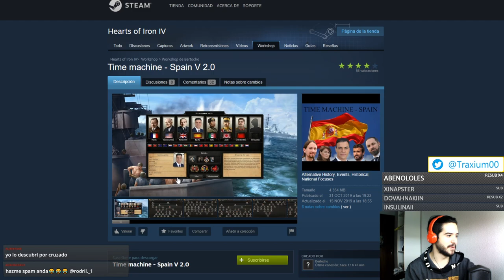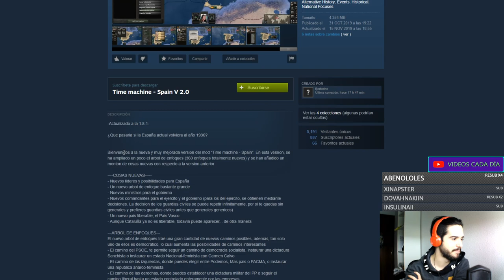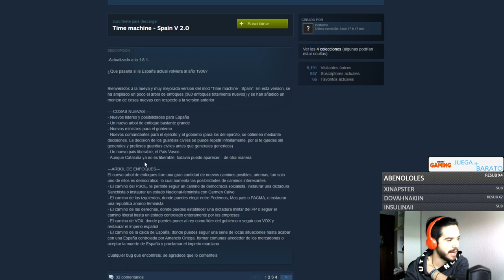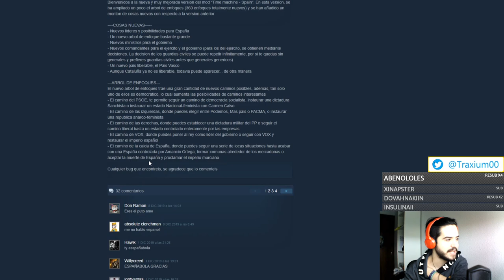¿Qué pasaría si la España actual viajase en el tiempo a 1936?